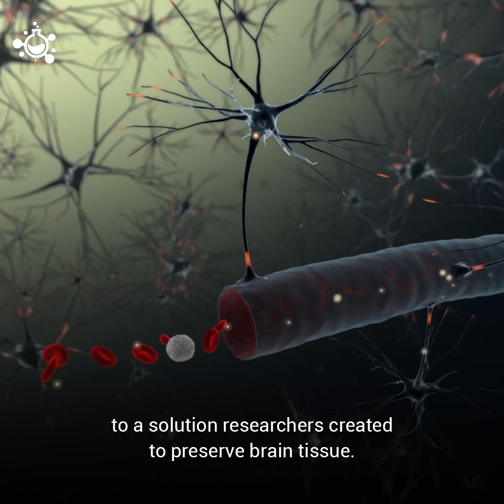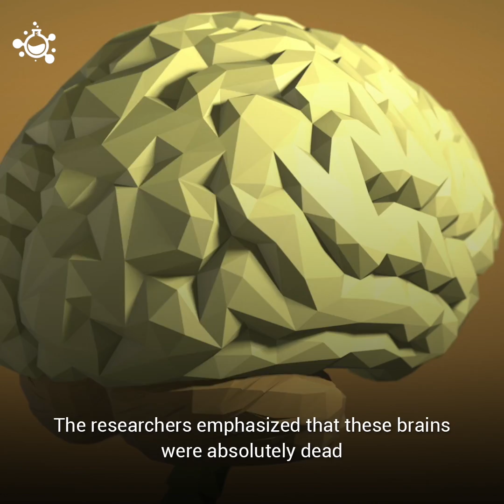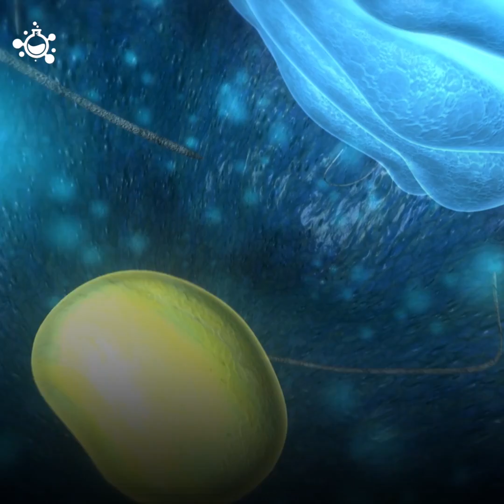Researchers Restore Partial Function to the Brains of Dead Pigs